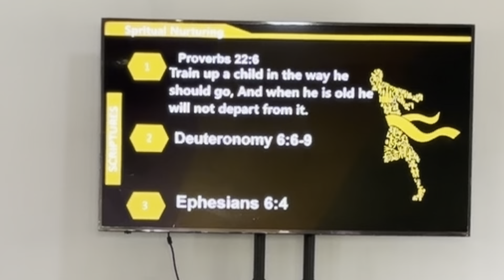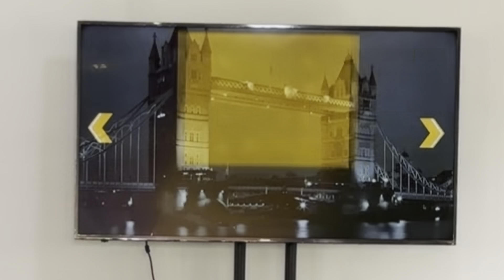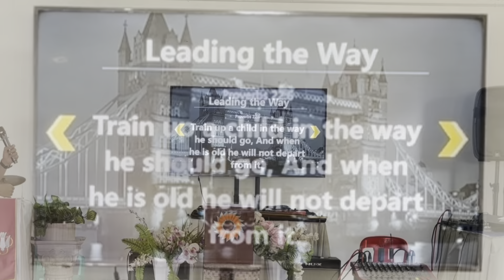THE ROLE OF THE PARENT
Thank You Lord for your Word